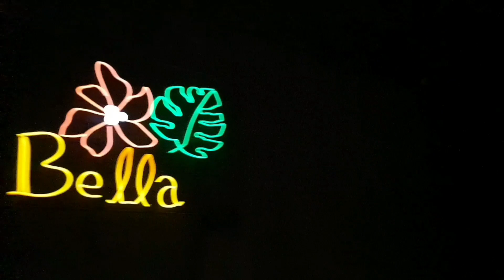Shivers 101 Line dance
Choreo:Raymond Sarlemijn (NL) - November 2021